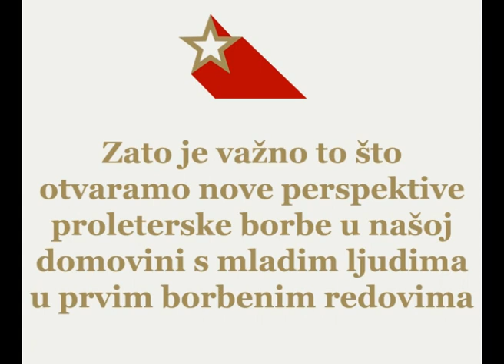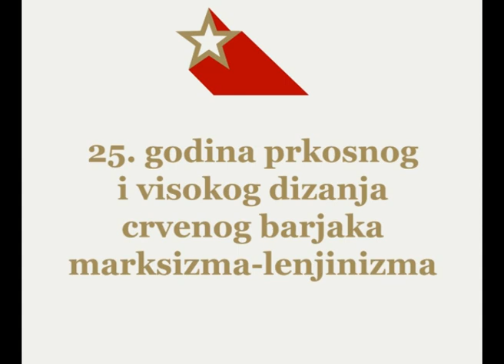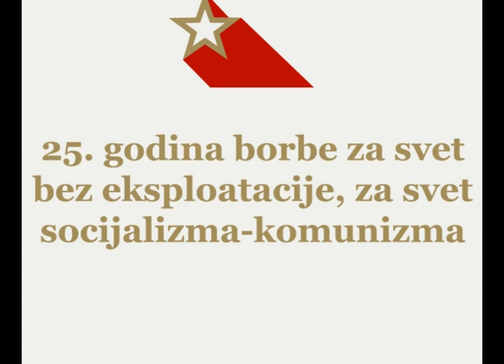25 GODINA NOVE KOMUNISTIČKE PARTIJE JUGOSLAVIJE (NKPJ)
30. JUN 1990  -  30. JUN 2015
NKPJ - NAJSTARIJA AKTIVNA MARKSISTIČKO-LENJINISTIČKA I LEVIČARSKA PARTIJA KOD NAS, KOJA SE KONTINUIRANO BORI VEĆ ČETVRT VEKA ZA STVAR SOCIJALIZMA-KOMUNIZMA!